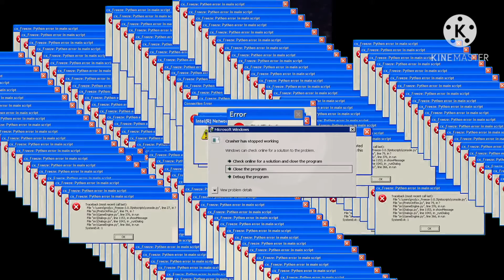Curdis the Deep Web Hacker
NOTE - Music from this video is Based on the song "Together Forever" By Rick Astley.